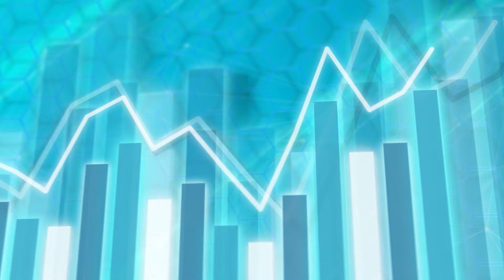【股壇C見】政府徵房間稅等於向酒店業踩多腳？施永青唔buy︰收入境稅仲好啦 徐英偉感壓力大︰宜家間間酒店爆人咩？！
上一節《股壇C見》討論旅遊業，今節將會傾傾酒店業的話題。不時都會聽到內地旅客呻香港物價貴、酒店貴，酒店業主聯會執行總幹事徐英偉坦言香港房價比東京、上海、北京、倫敦等地還要低，加上面對人手不足及成本上升，酒店業整體的壓力是大的。惟政府擬於明年恢復徵收3%酒店房租稅，徐英偉舉例旅客滿瀉的威尼斯有徵收城市稅，但其政策是圍繞如何吸引優質旅客帶動經濟，反觀香港旅遊、酒店業並非爆數，認為接下來將會受挑戰。

而中原集團主席施永青直指徵收房租稅是與希望旅客過夜的目標背道而馳，反過來建議於旅客入境時徵收「基建稅」，「如果肯過夜，就回水俾你(旅客)，即是鼓勵佢們過夜」，施笑言可能比房間稅收得更多。節目最後亦討論到酒店轉型做學生公寓的可行性，及施生不小心透露年輕時從事服務業感到不爽的經歷，記得睇到最後。